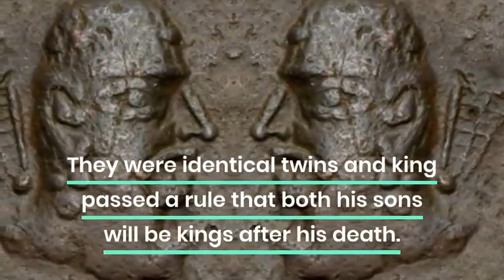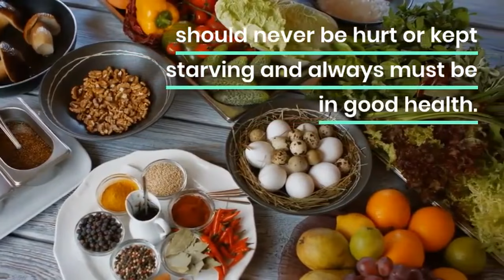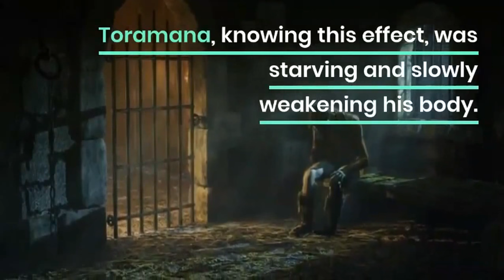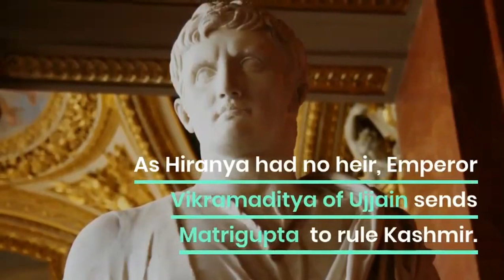Twin Telepathy between Kashmir Kings in 1st Century BCE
Kashmir Kings Hiranya and Toramana shared Twin Telepathy during late 1st century BCE till early 1st century CE. Both died at same moment.